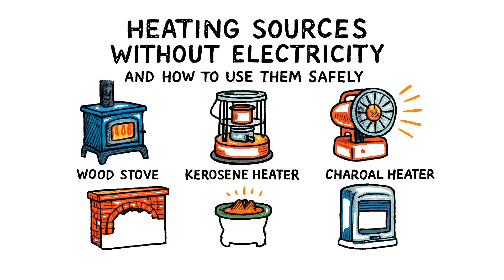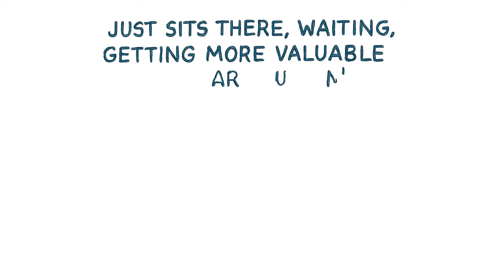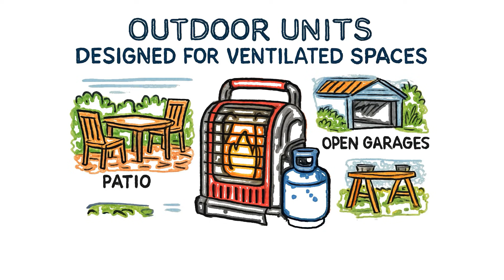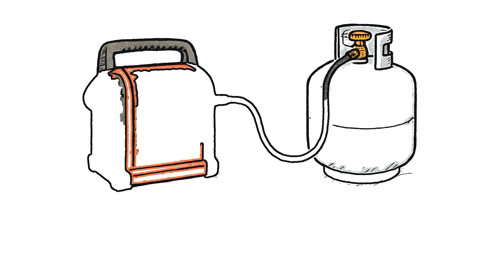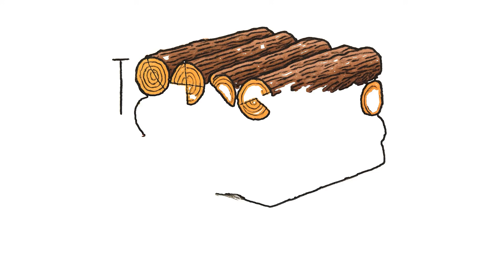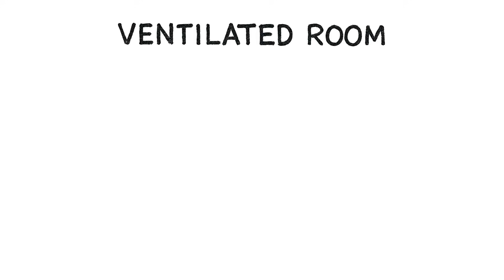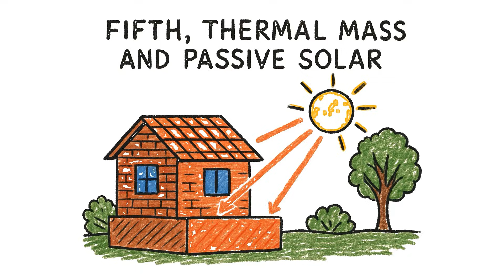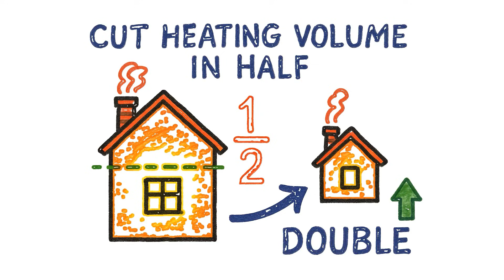5 Heating Sources That Don't Need Electricity STOCKPILE NOW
When the grid fails, cold kills faster than hunger. Hypothermia takes hours. Starvation takes weeks. This is everything you need to know about heating when the power goes out—five methods that work, how to use them without dying, and why redundancy is the only strategy that survives contact with reality.